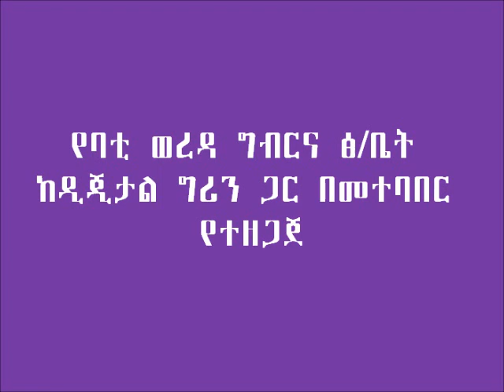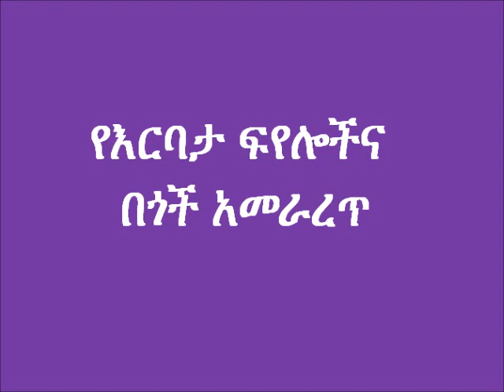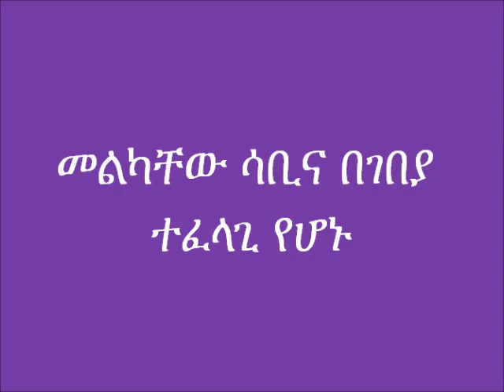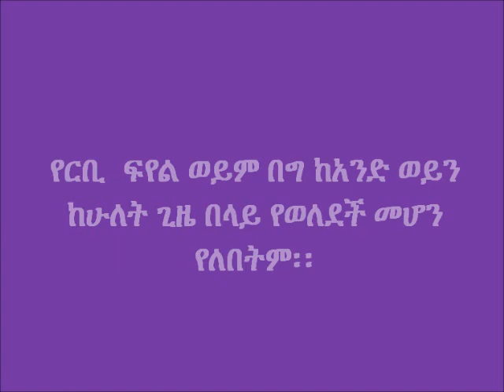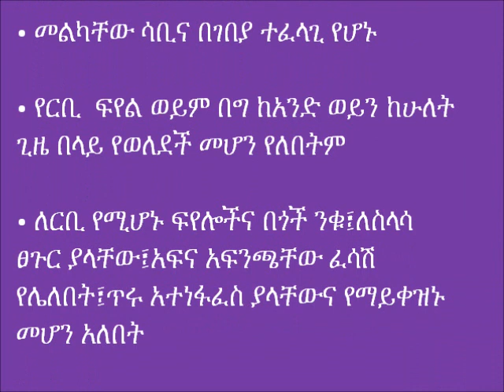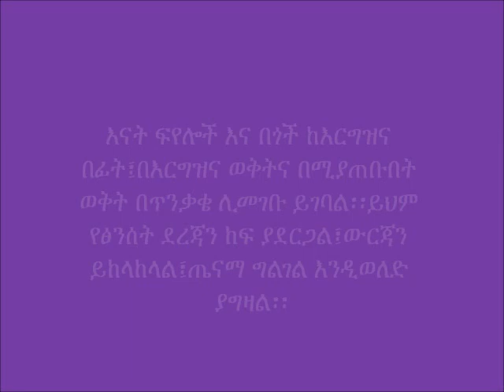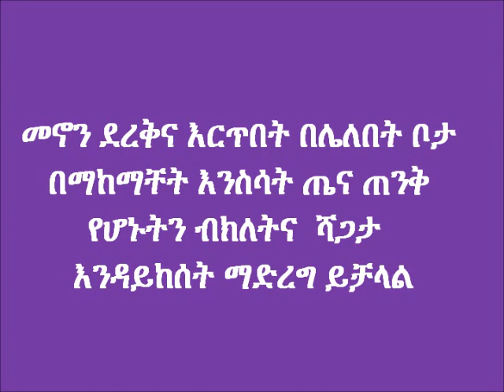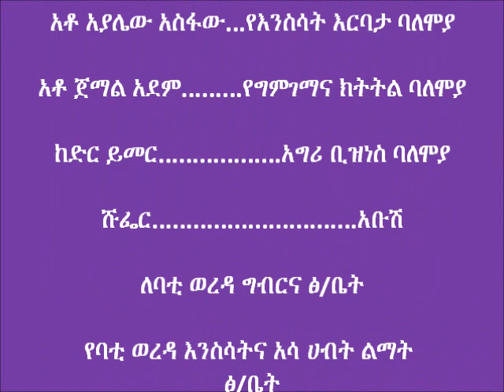Bati goat rearing practice edited